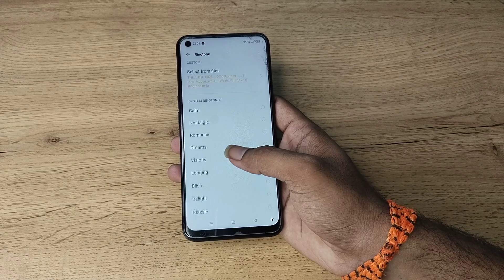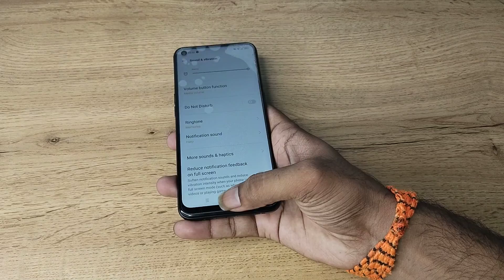how to set ringtone in Oppo F19, ringtone set kaise karen